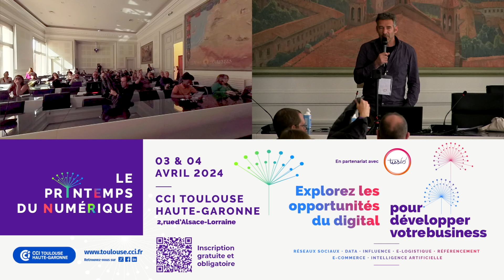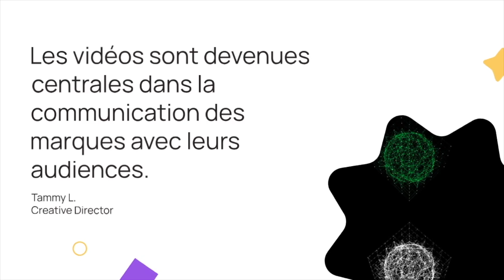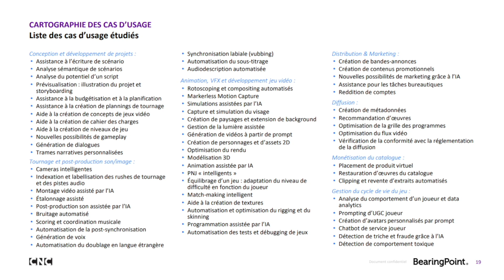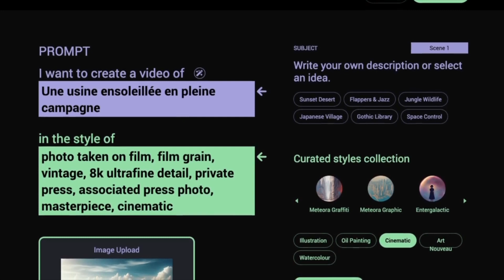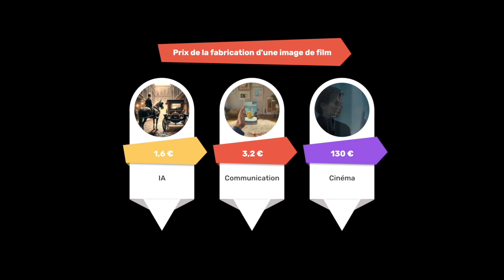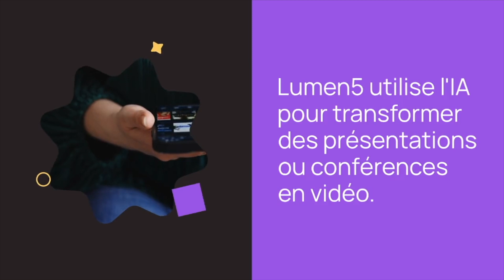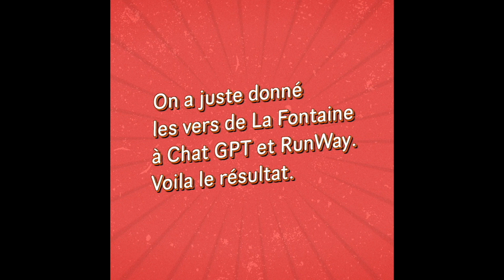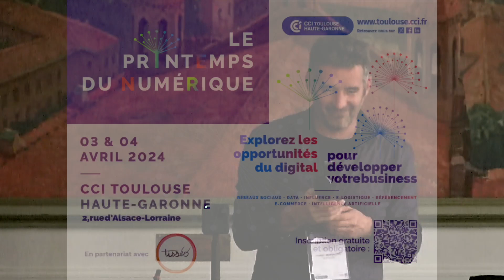Atelier IA & vidéo par TaisToiDonc - CCI Toulouse - 2024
À l'occasion du printemps du numérique 2024, une rencontre de 2 jours à la chambre de commerce et d'industrie de Toulouse, Pierre-Étienne Noble a proposé à TaisToiDonc de faire un atelier sur les moyens et manières d'utiliser l'IA pour la création de films.